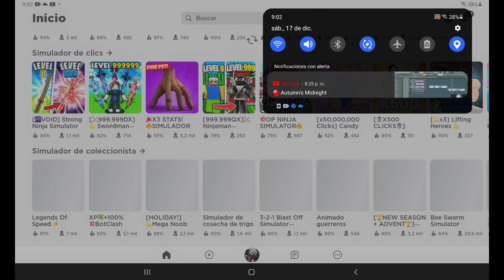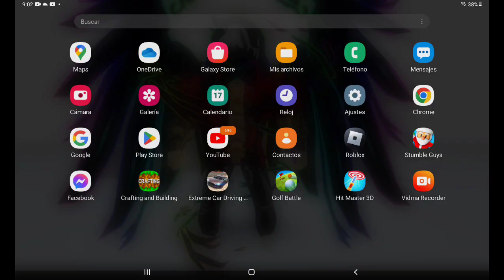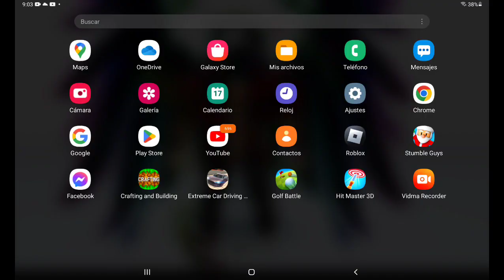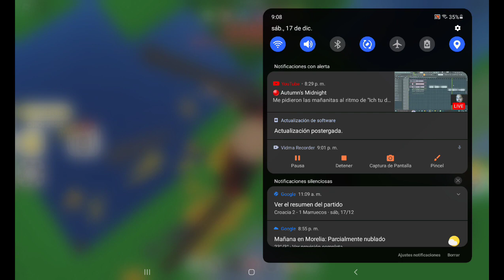jugando roblox piratas hurtos *me quedo calvo*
de notificaciones, eso me haría muy feliz!!😁😄🙂😀😃